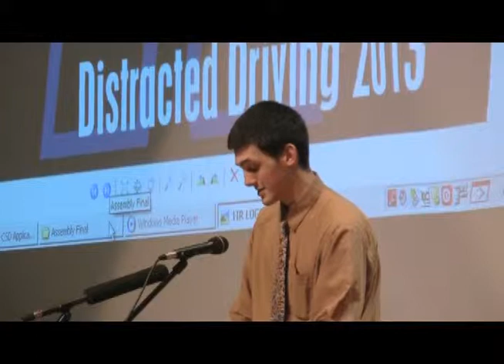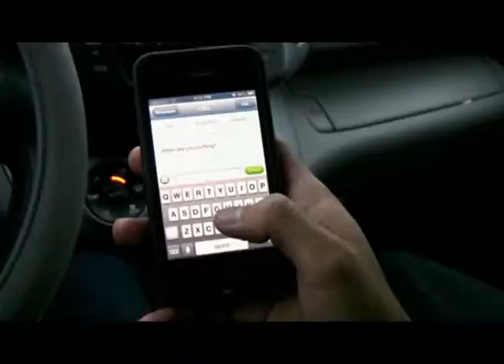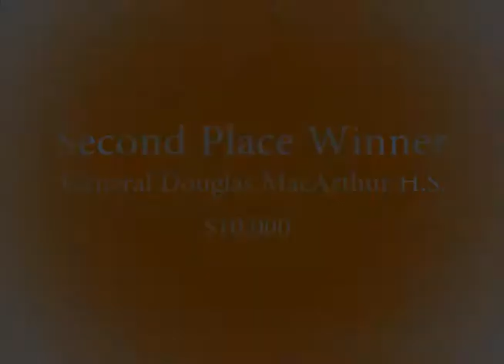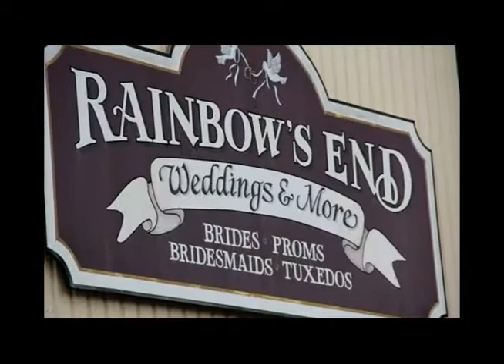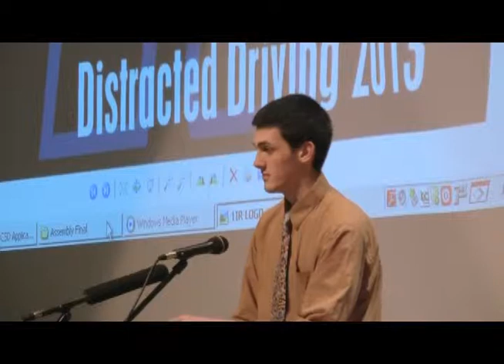2012 Distracted Driving Video Contest | NYCM Insurance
Recap of the 2012/13 Distracted Driving Video Contest held by NYCM Insurance for public high schools across NY State.